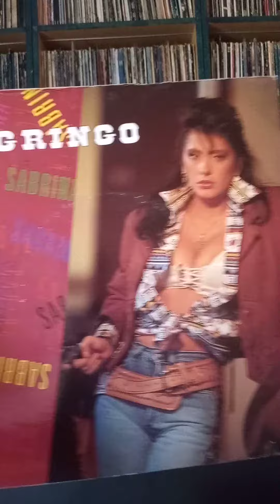SABRINA: Gringo 7" For sale (YPERANO) 1989